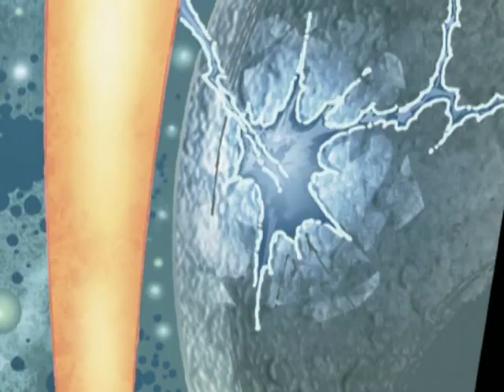Negation Chapter 08 - Marvel Crossgen Comics Motion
Negation was a comic in the early 2000's published by a now defunct Crossgen Comics. They specialized in non-superhero comics that all shared the same universe, sadly they went bankrupt before they could fully finish their ultimate crossover comic Negation War. Crossgen constantly were trying new things and innovations such as leading the way in motion comics on DVD when it was considered a dead art.
Negation was a comic book series published from CrossGen. Tony Bedard was the writer for the entire run. Paul Pelletier was the artist for most of the issues, with an occasional fill-in artist on some issues. The series started with the Negation Prequel in late 2001. 27 regular issues followed the prequel. The series concerned a group of different alien races that had been taken prisoner and brought to the Negation universe. A number of the prisoners had innate superhuman powers while many, like Obregon Kaine, were ordinary humans. His tactical military experience made him able to lead the prisoners. He masterminded the plan that allowed a number of his fellow prisoners to escape the prison planet all of them were being held in. The series details the adventures which Kaine and the rest had in Negation space. The series ended with issue 27. CrossGen tried to wrap up all the dangling storylines in the Negation: War mini-series. CrossGen had to declare bankruptcy before the series could be finished. Only two issues of Negation: War were published.